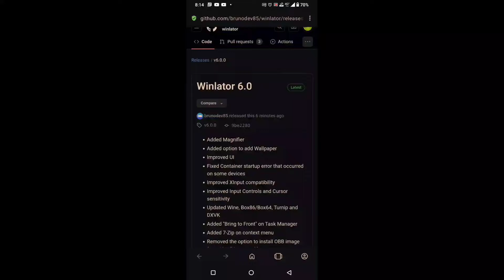Winlator 6 update Emulator Android